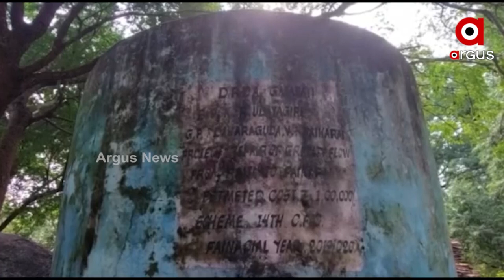ଝରଣା ଜଳ ଉପରେ ଗ୍ରାମବାସୀଙ୍କ ଭରଷା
ସର୍ବସାଧାରଣଙ୍କୁ ବିଶୁଦ୍ଧ ପାନୀୟଜଳ ଯୋଗାଇବା ପାଇଁ ଅନେକ ଯୋଜନା କରିଛନ୍ତି ରାଜ୍ୟ ସରକାର। ହେଲେ ଏବେବି ଅନେକ ଗାଁ ରହିଛି ଯେଉଁଠି ଯେଉଁଠି ଝରଣା ଜଳ ଉପରେ ଲୋକେ ନିର୍ଭର କରୁଛନ୍ତି। ଏହା ବ୍ୟତୀତ ଆବାସଗୃହ ଖଣ୍ଡିଏ ପାଇ ନଥିବାରୁ ଭଙ୍ଗାରୁଜା ଚାଳଛପର ଘରେ ଜୀବନ କାଟୁଛନ୍ତି।